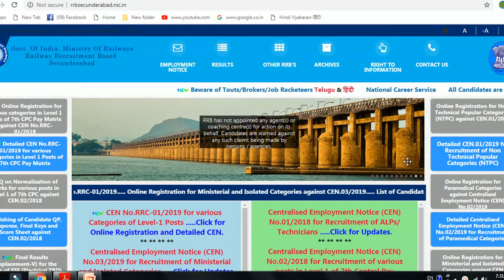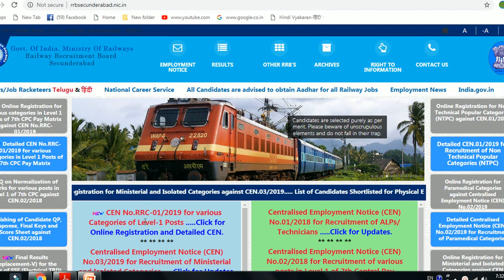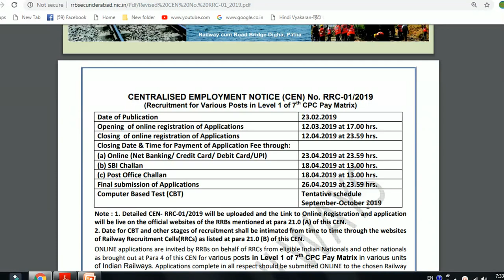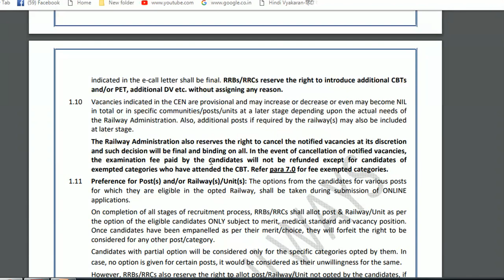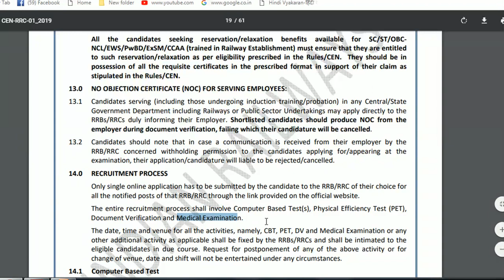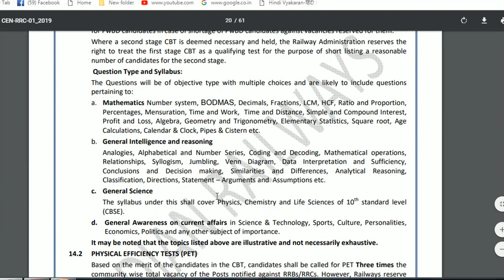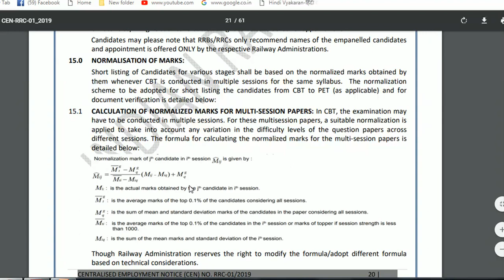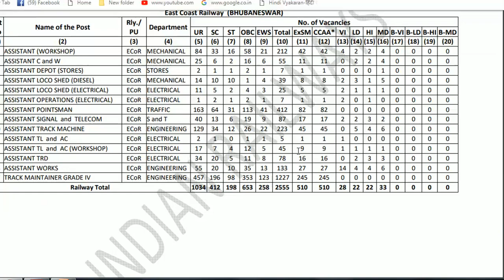RRB నుండి భారీ సంఖ్యలో ఉద్యోగాల భర్తీ||CEN No.RRC-01/2019 for various Categories of Level-1 Posts